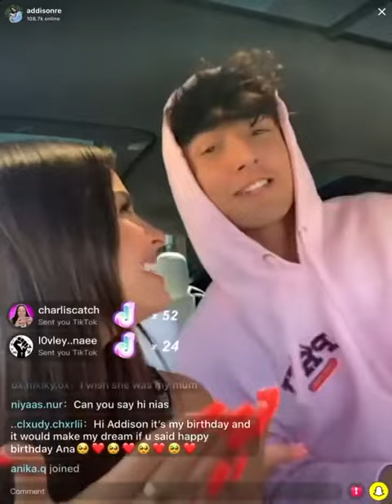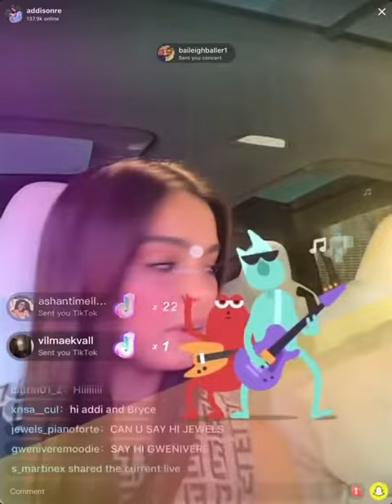ADDISON RAE WITH BRYCE HALL (Instagram live)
Addison Rae live with Bryce Hall!
Josh Richards, Bryce Hall, Noah Beck, Griffin Johnson, Josh Richards, Blake Gray, Kim Cyr.

Related : hype house members, hype house TikTok, TikTok, hype house, the hype house TikTok, tiktok house, hype house people, who is in the hype house, Charli D'Amelio, Avani hype house, Daisy Keech, Daisy Keech hype house, Lil Huddy, Chase Hudson, Addison rae, Thomas Petrou, people in the hype house, daisy hype house, the hype house, Jake Paul,team 10, tea channel, drama channel, commentary, Charli D'Amelio tik tok, Tik Tok Charli, Charli Tik Tok, dixie D'Amelio, nikkietutorials Ellen, nikkei tutorials Ellen, Ellen degeneres, is Charli D'Amelio, James Charles, Demi Lovato, Demi Lovato finsta, Demi Lovato instagram, sway house, sway la, josh Richards, Bryce hall, Addison rae, Nessa